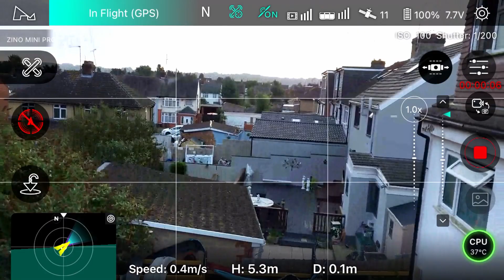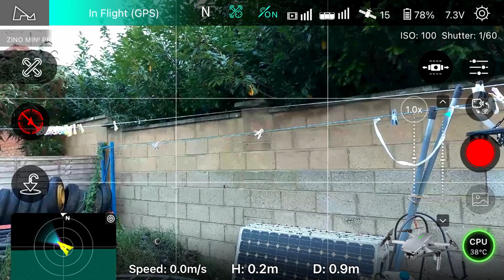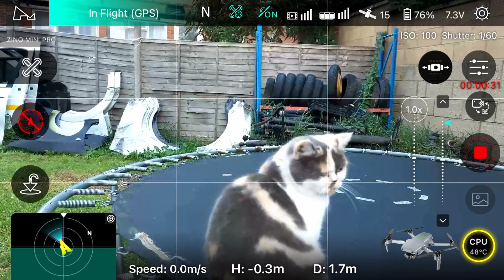New Hubsan Zino Mini Pro Mobile App Screen Recording, Beautiful Sunrise & Good Morning Flight,